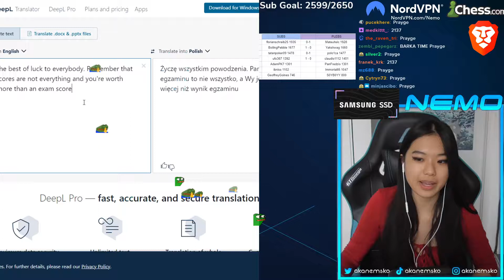akaNemsko BEST moments #1 - Twitch Vault Chess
akaNemsko's most watched clips in the last 30 days.

All of the clips in this video were taken from akaNemsko twitch channel.
If you liked the content make sure to follow them!

00:00 POWODZENIA MATURZYSCI (akaNemsko)

00:26 Nemo /3 Sardoche (akaNemsko)

00:56 co? (akaNemsko)

01:30 Nemsko ostro o bartku (akaNemsko)

01:35 No i hooj bąbki szczelił (akaNemsko)

02:19 CONTENT :zoulman: (akaNemsko)

02:39 Damian Lewtak cosplay  (akaNemsko)

02:51 Nemsko error (akaNemsko)

02:59 SUB BATTLES VS KRECIK (xntentacion) | sub on !yt and I'll give you a 🍪 :) !nord !socials (akaNemsko)

03:29 💕 (akaNemsko)

03:34 ??? CmonBruh (akaNemsko)

03:39 polski stream (akaNemsko)

03:44 Nemsko vibuje do 3kipa (akaNemsko)

04:12 Marshall, you're awesome ! (akaNemsko)

04:18 Nemo krzyk pterodaktyla (akaNemsko)

04:24 ThisIsFine (akaNemsko)

04:55 nice (akaNemsko)